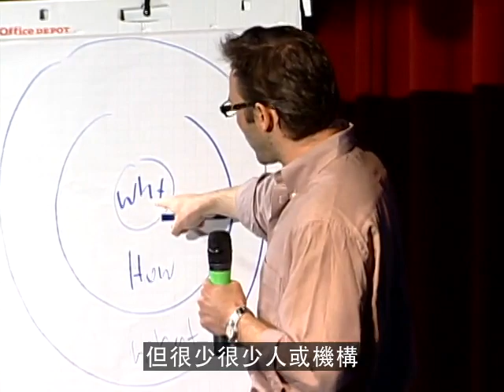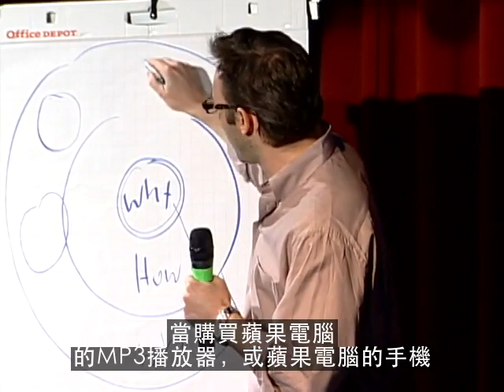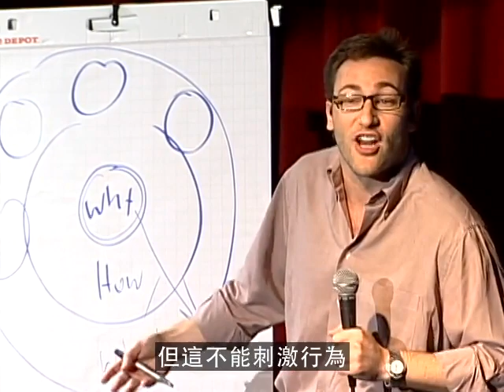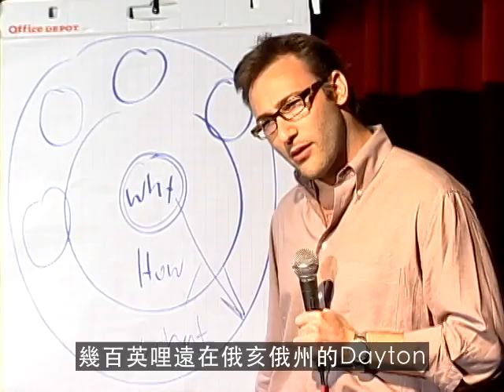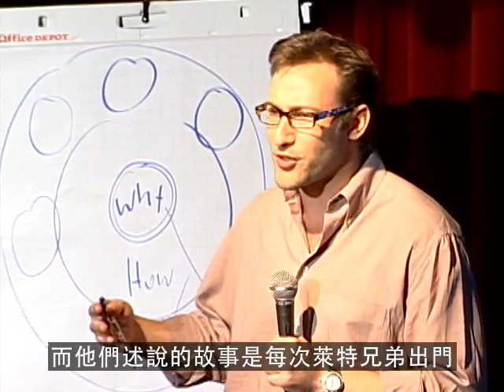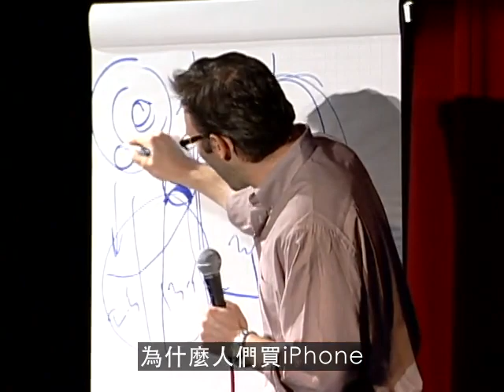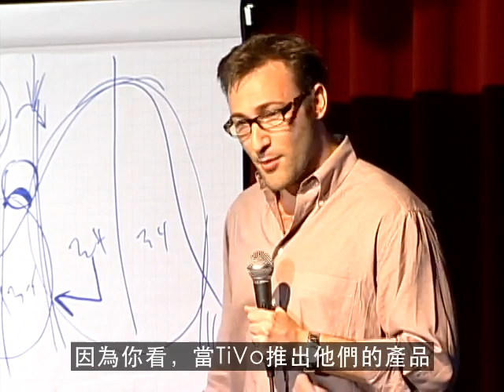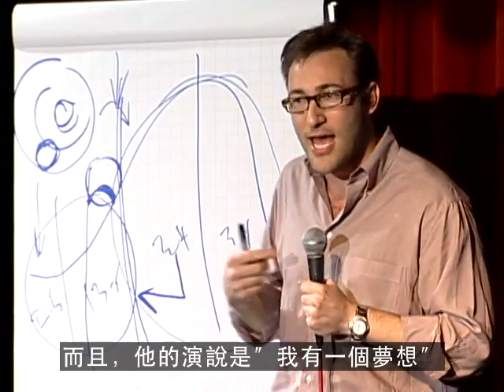偉大的領袖如何鼓動行為(Ted 演講 中文字幕)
賽日西奈克有個簡單卻很有力量的模式來告訴我們具啟發性的領導力都以一個問〝為什麼〝的黃金圈開始。他的例子包括蘋果電腦、馬丁路德金恩博士和萊特兄弟—以及失敗的例子如履戰履敗的Tivo（直到最近一場法院的判決才使它的股價上漲三倍）
[相關演講]
[書]
先問，為什麼？啟動你的感召領導力